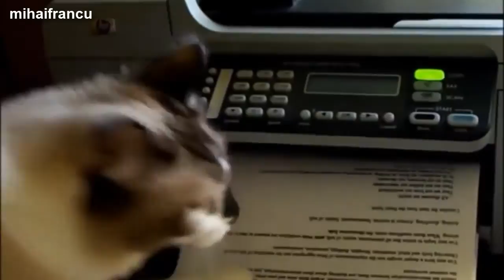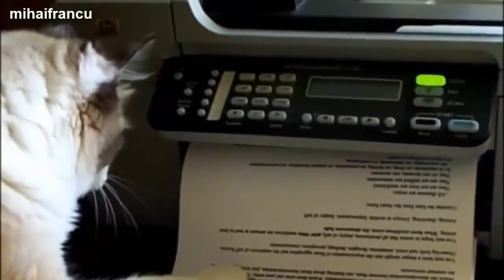Cat vs Printer - The Translation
This is a really funny cat video. If you liked this then check out the others we have in a Cat LOL forum at it...

a cat is hiting a printer.

Samson and Delilah. Samson tries to find out what a printer is. Samson and Delilah's blog.

lol this cat tries to fix this printer and watch wat happens next. :D cat bloopers funny.

Dog wants cat but cat wants printer.

Wind up merchant... Big thanks to Anessa2400 for uploading the original and Dailixia for sending the video to me!

A cat taking care of business on a printer.

Turn the printer on, and the cats come running. Sometimes they will even pounce on the paper when it comes all the way out, but they were lazy on this partic...

cat tries to fetch printer paper...